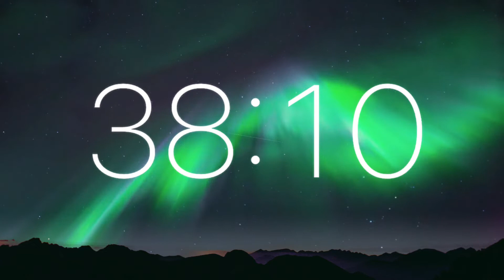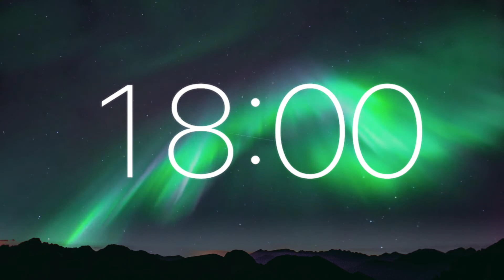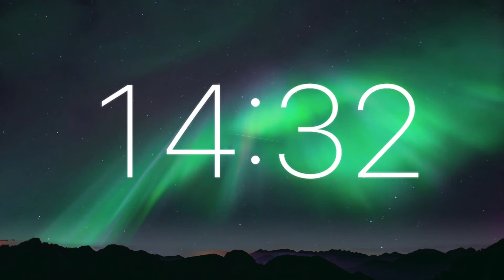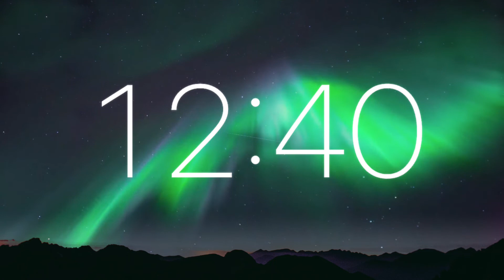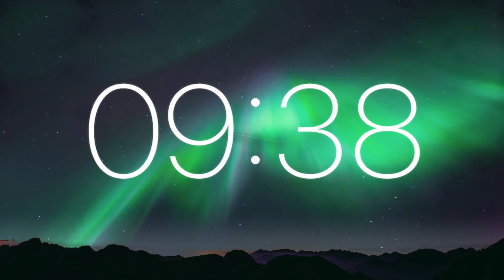1 Hour Timer - Deep Sleep Music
1 Hour Timer - Deep Sleep Music

📜 Message from the Creator of Tick Tock Countdown Timer

I am Tom C. and I specialise in the field of Mental Health for a number of years.  I want to place where people can relax, unwind, study and sleep better.

My videos are ideal for studying, sleep, relaxation and exercise. My aim is to provide the highest quality relaxing content that doesn’t contain any annoying talking or commentary. Research shows this can be help with mental heath.

All my timer videos are made in high quality with editing programs such as Premiere Pro 2020, Photoshop and Luma Fusion. Each video takes many hours of editing and mixing to produce the perfect timer video for my viewers.

⏱ Popular Timers

🎥 Editing
    -  Luma Fusion
    - Photoshop

    - Sony a6000
    - Fujifilm X-T3
    - GoPro Hero8
    - Story Blocks
    -  Pexels
    -  Pixabay
    - Adobe Stock
    - Pond 5

🎶Audio
    - Story Blocks

🎤Microphone
    - Blue Yeta
    - Audio-Technica BP4025
    - Zoom H2N